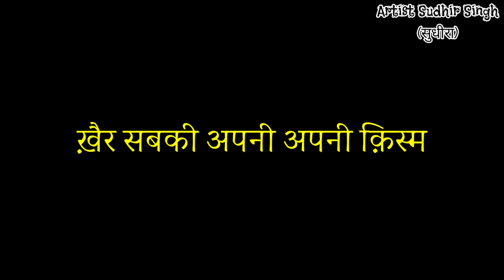हाँ मैं अपराधी हूँ | Artist Sudhir Singh | सुधीरा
बेकुसूर हूँ यही मेरा कुसूर है
मुझे हर एक रूह से इश्क़ करने का सुरूर है
हर एक से इश्क़ करने का आदी हूँ
हाँ मैं अपराधी हूँ ।

वक़्त खेल जाता है मेरे साथ खेल
वरना कब का हो जाता मेरा मेरे महबूब के साथ मेल
बक देता हूँ दिल खोल के मैं जज़्बाती हूँ

मुझे लफ़्ज़ों की ज़रूरत क्या है कुछ बताने के लिये
मेरी आँखें काफी हैँ ना मेरी शख्शियत दिखाने के लिये
वैसे आँखों पे मत जाना मैं बरसाती हूँ

दुश्मनी झट से कर बैठता हूँ ।
दरअसल मैं सच बोलता हूँ।
सच बोलता हूँ इसलिए खुराफ़ाती हूँ।

न्यौते का इंतज़ार नहीँ करता
बिन बुलाये पहुंच जाता हूँ।
खाना वाना खाओ ना खाओ
हाल तो पूछ ही आता हूँ
बेगानी शादी में बिना बुलाया बाराती हूँ

बुझे बैठे हैं मेरे घर के सारे चिराग
क्यूँ बूझ गए "सुधीरा" को अब तक नहीँ मिला कहीँ से कोई जवाब
मैं अब इकलौता दिया, मैं ही तेल हूँ और मैं ही इसकी
बाती हूँ

Written by सुधीरा